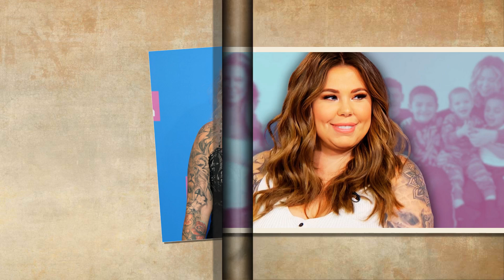Very Terrible New Update !! Kailyn Teen Mom Drops Breaking News! It will shock you!